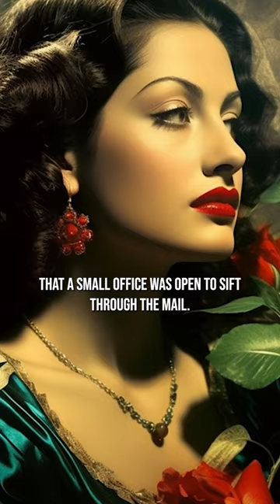CRAZY facts about dictators😱